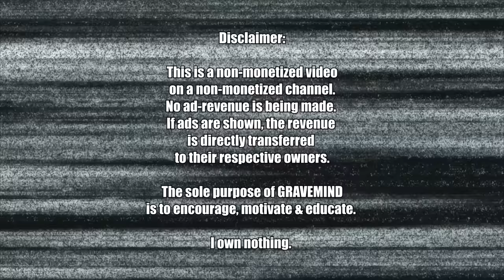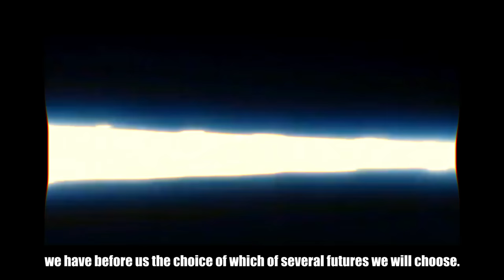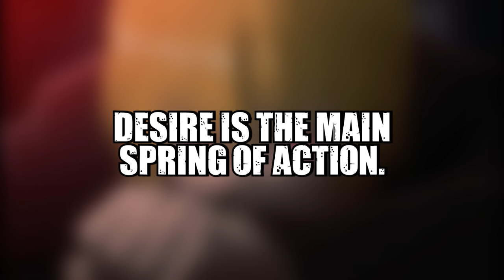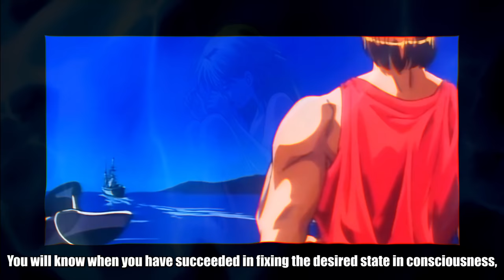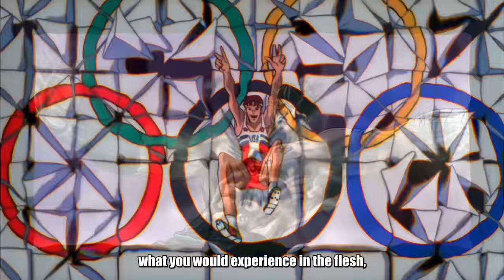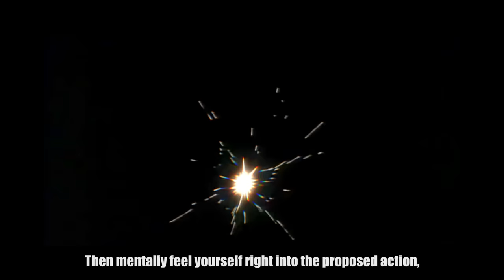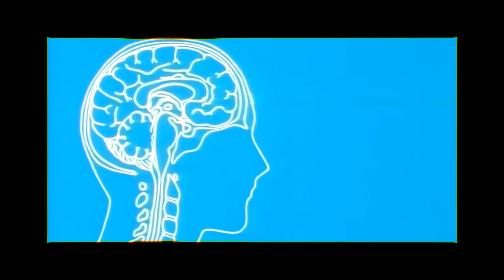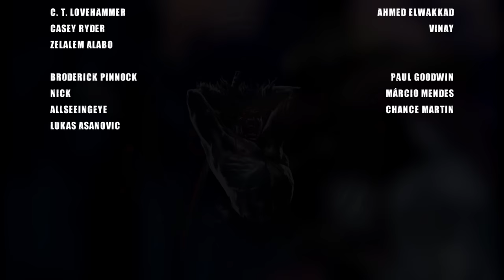HACK YOUR REALITY & ALTER YOUR FUTURE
BTC: bc1qaw96nneg7lrqdp382eyv63ynmumwrmyyr9rgpc
LTC: ltc1qyx2acwpwatrs6t3epzwz5lzgemf3quc0ksrfpa
ETH: 0xe2cB5EBD5d513533f5b373067d7f34B090096C39
(AVAX/MATIC/same as ETH)
NEAR: 29a2b88ebaa15fa4d4b8feea5238f2ec3de540fd840a4d9fc5fc183bbceffa1b
CLOTHING (new tribe logo shirts):
FEATURING
LECTURE
NEVILLE GODDARD
OUT OF THIS WORLD (1949)
Audiobook by:
MASTER KEY SOCIETY
(YOUR METAPHYSICAL RESEARCH LIBRARY)
Make sure to head over to them for their content.
Graveminds' videos are only a brief summary of what channels like these have to offer.
Read By:
ADAM HANIN
ANIME:
Black Jack
Hunter X Hunter
...and a very short frame from Vinland Saga